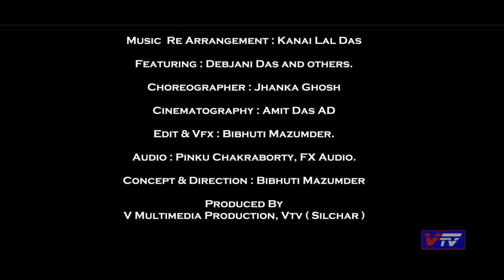Dum Maro Dum ll Covered by Jam Jam Nehar ll Album Lil Champs Thunder ll @Vtv Silchar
Song : Dam Maro Dam ( Film : Hare Krishna Hare Ram )
Album : Lil Champs Thunder

Title : Dum Maro Dum
Singer : Asha Bhosle
Lyrics : Anand Bakshi

Covered By : Jam Jam Nehar
Music  Re Arrangement : Kanai Lal Das
Featuring : Debjani Das and others.
Choreographer : Jhanka Ghosh

Cinematography : Amit Das AD
Edit & Vfx : Bibhuti Mazumder.
Audio : Pinku Chakraborty, FX Audio.
Concept & Direction : Bibhuti Mazumder
Produced By
V Multimedia Production, Vtv ( Silchar )